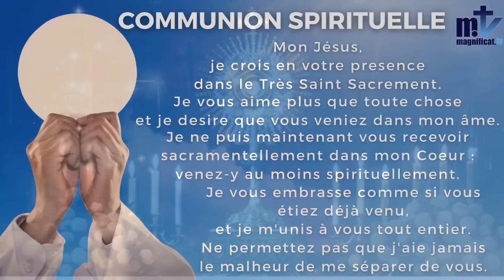✝️La Sainte Messe du Jour | Vendredi, 19ème Semaine du T. O | 18-8-2023 |✝️P. Achille José B. FM